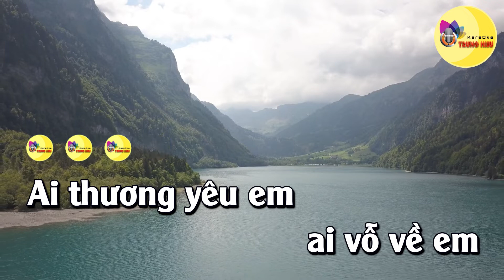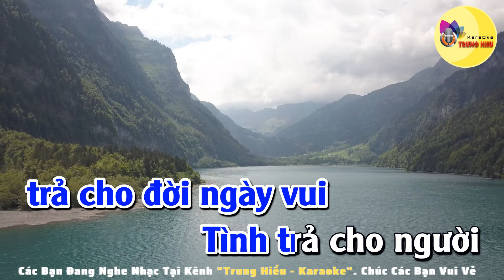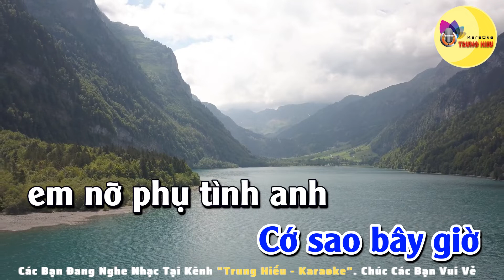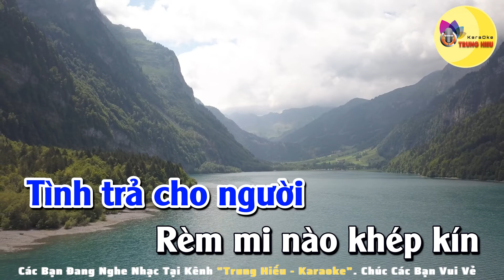Ai yêu thương em Karaoke Nhạc Sống | Tone | Trung Hiếu Karaoke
Bài hát: Ai yêu thương em Karaoke Nhạc Sống
Sáng tác: Doãn Bình
DANH SÁCH PHÁT TỔNG HỢP